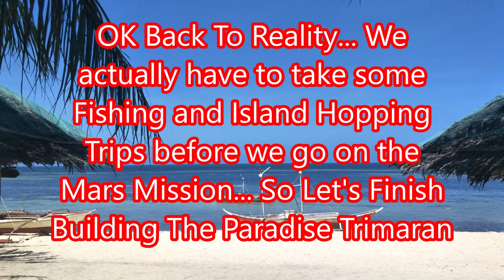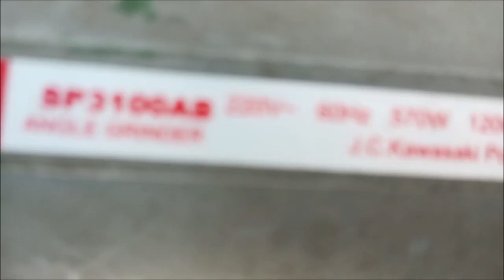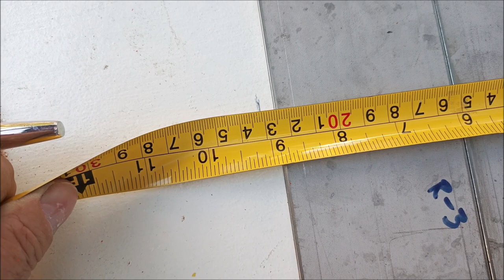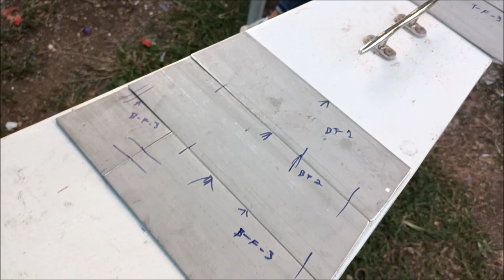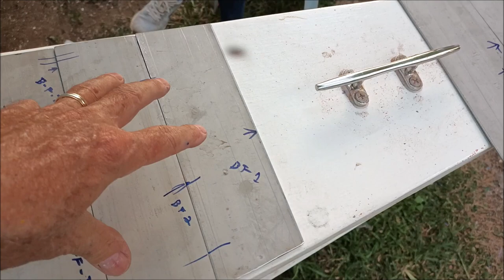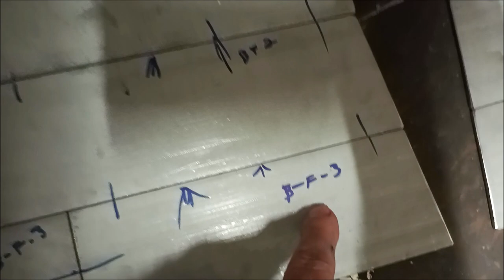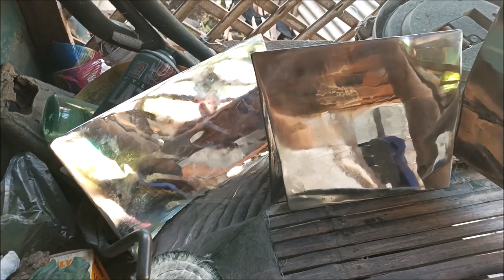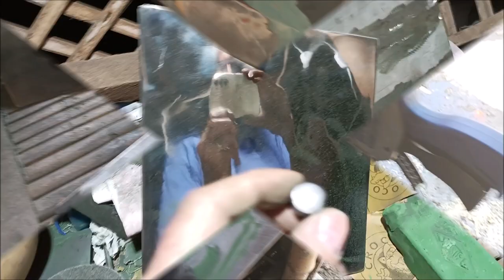Shark Fin Spaceship Beats Elon Musk To Mars & Paradise Trimaran Building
We are building the shark fin spaceship for a trip to Mars and We also assemble the shark fins for the Paradise Trimaran and get the hulls ready for mounting the shark fins !